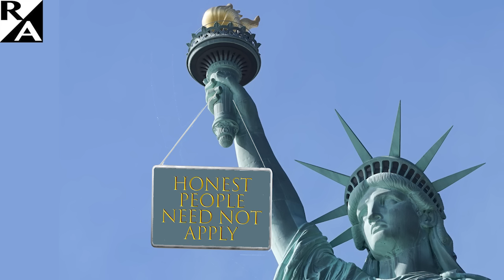Honest People Need Not Apply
That appears to be the de facto National Motto when it comes to US Immigration policy in these Progressive times. Virtually all of the topics we cover on Right Angle interest us in an intellectual way, but a few of them hit home right in the gut and for Bill Whittle, this is one of those episodes.

Join our crack team of elite anti-elitists by becoming a member or making a one-time donation right here: